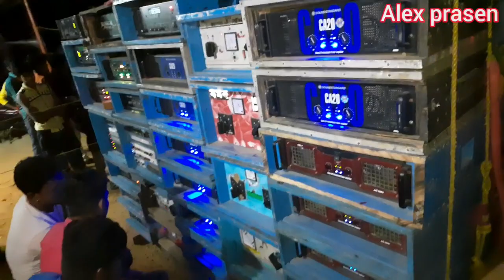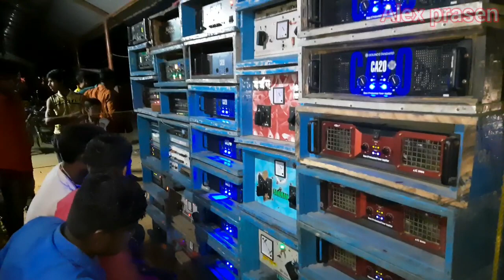বর্মন মিউজিকের বড়ো সেটাপ। Humming Vibration 📳